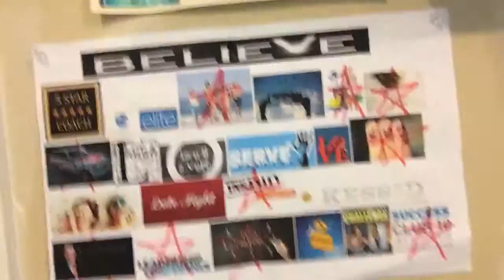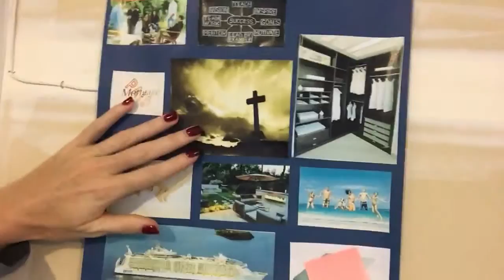What's your vision?